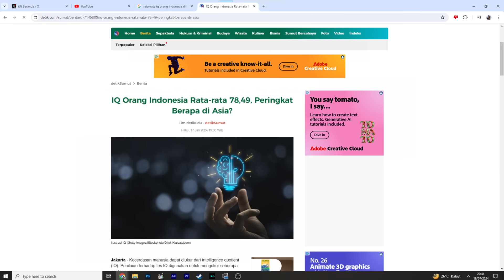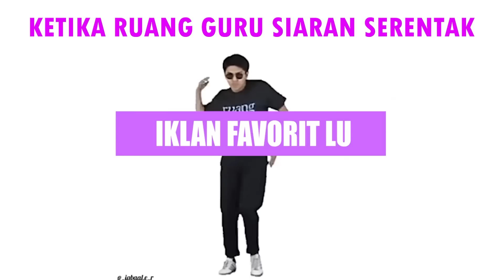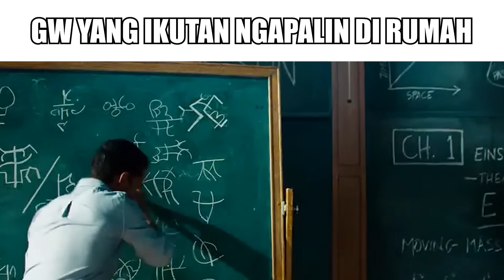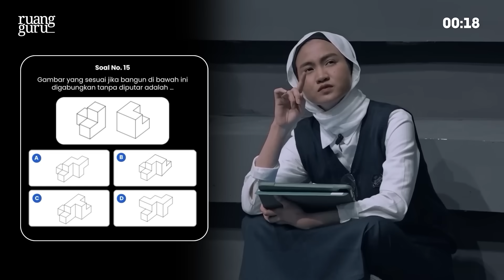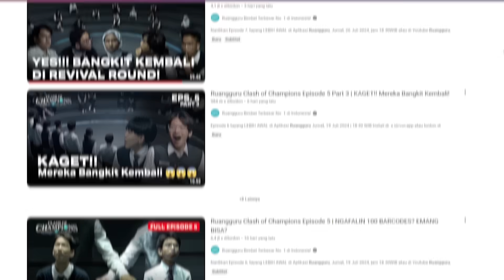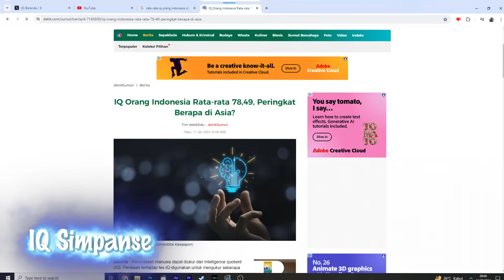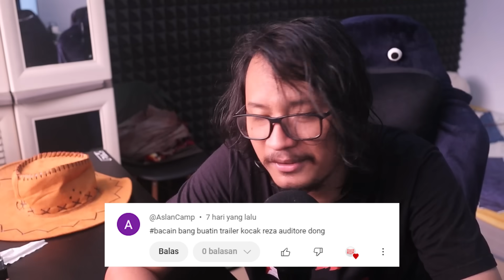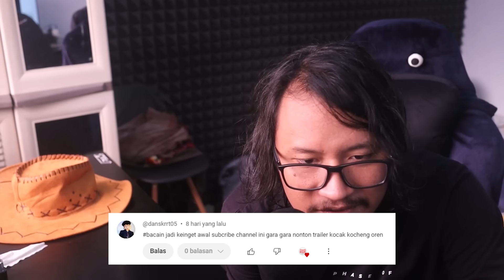Trailer Kocak - Clash Of Champions The Beginning (Feat. Willie Salim, Iqbal CJR & Andhikanug)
Yang mau lebih kenal dekat sama gw bisa ke instagram di @rayrestufauzi

Timestamp
00:00 Another Ruangguru Whaaat
01:18 The Beginning
06:05 Starring Mode Smart
06:55 Baru Part 1 Yak hehe